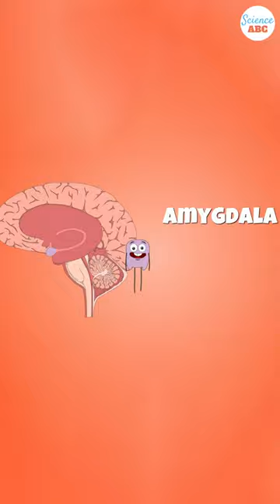What is Amygdala? The Reason Behind Fear and Attraction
Welcome to our mind-bending exploration of the Amygdala, the brain's fascinating almond-shaped powerhouse! 🧠💡

In this captivating video, we dive deep into the realms of fear, anxiety, aggression, sexual attraction, and pleasure—all driven by the incredible Amygdala. Discover how this tiny but mighty structure influences your emotions and instincts, shaping your experiences in profound ways. 🌪️🔥💕

Ever wondered why your heart races during a horror movie or why you feel a rush when standing on the edge of a cliff? The answer lies within the Amygdala, triggering those primal fear responses. But that's not all—the Amygdala also acts as your built-in spy sense, playing a role in the chemistry of attraction. It adds a touch of mystery and excitement to the feelings you have for someone special. 🕵️❤️

Join us on an awe-inspiring journey as we unravel the secrets of this remarkable brain structure. From unraveling the mysteries of fear to understanding the science behind desire, we'll take you on an unforgettable adventure through the inner workings of your mind. Prepare to be amazed! 🚀🔓💭

Don't miss out on this mind-expanding exploration of the Amygdala—your ticket to unlocking the hidden forces that shape your fears, pleasures, and everything in between. 🎥🔍